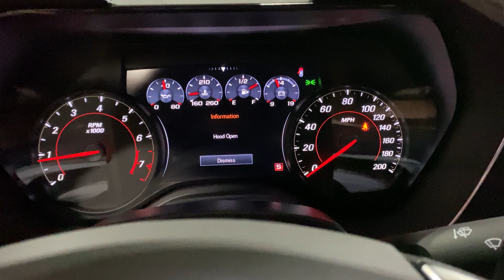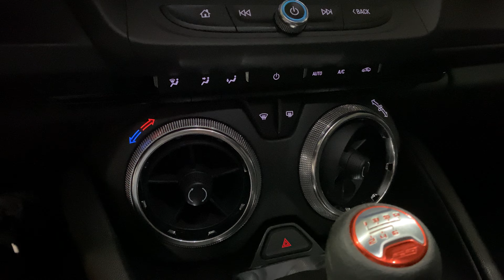2021 Chevrolet Camaro SS in Red